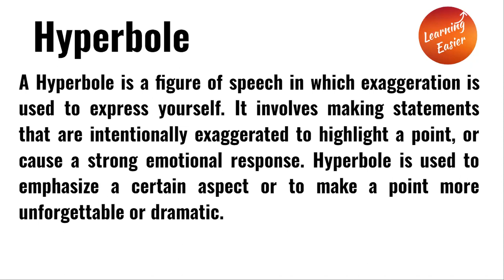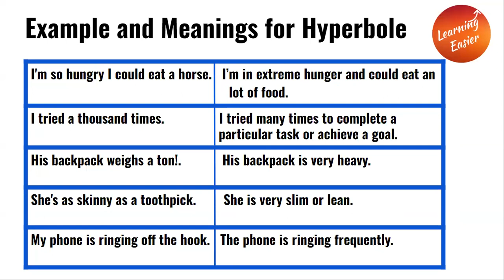Example and Meanings for Hyperbole | English Grammar | What is Hyperbole | Art of Exaggeration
Welcome to Learning Easier !! Here will Learn about Examples and Meanings for Hyperbole.  Hyperbole is a figure of speech in which exaggeration is used to express yourself. It involves making statements that are intentionally exaggerated to highlight a point or cause a strong emotional response. Hyperbole is used to emphasize a certain aspect or to make a point more unforgettable or dramatic.